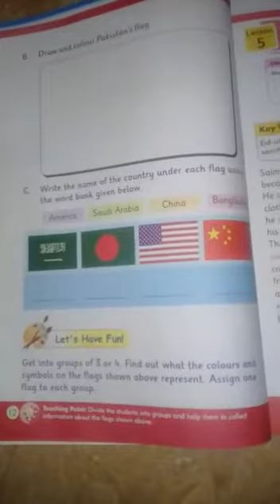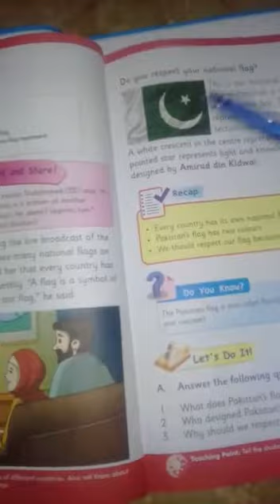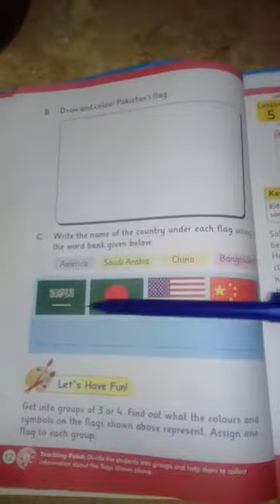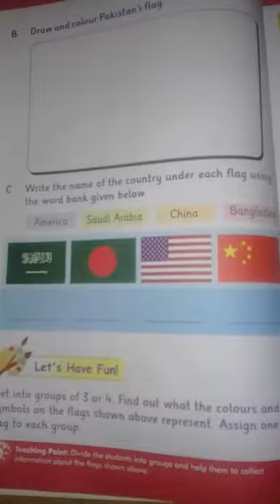Grade two social studies unit 2 our flag excercise question b and c